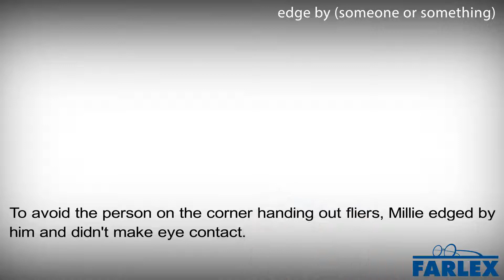edge by (someone or something)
To move very carefully past someone or something. To avoid the person on the corner handing out fliers, Millie edged by him and didn't make eye contact. The path was so narrow that I had to edge by the pool to avoid tumbling into it.